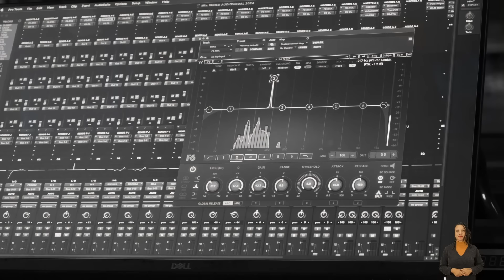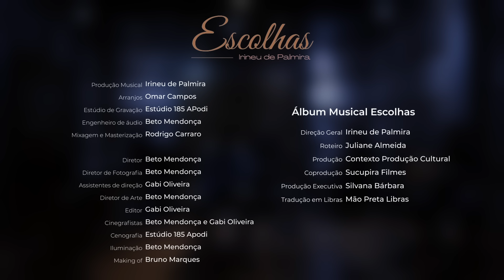Álbum Musical ESCOLHAS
Álbum Musical ESCOLHAS - Direção: Irineu de Palmira
Composto por 15 faixas autorais, o álbum celebra os 50 anos de carreira profissional do músico, cantor e compositor Irineu de Palmira. Não por acaso, a canção escolhida para dar nome ao álbum, foi “Escolha”, uma provocação, ao mesmo tempo convite, para as sutilezas existentes em todas as escolhas da vida.
Para alcançar a musicalidade que a concepção do projeto buscava, mostrou-se necessária a fusão de músicos de performance clássica com a ousadia de músicos mais jovens, buscando ritmos fluídos, elegantes e cheios de personalidade. Um convite à vida!